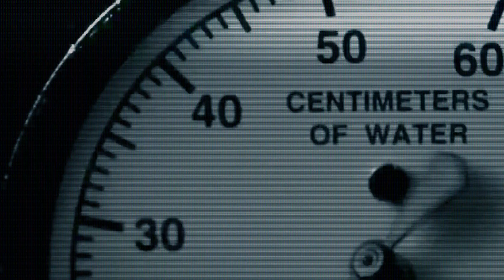Girls' Generation [SNSD] - Insomnia (Justin Levai) [FMV]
first time making a video like this, hope u like and hopefully it didn't make u dizzy or have Insomnia lol c;

excuses for the one black cut

Song: Justin Levai- Insomnia (Original Mix)

ask: ask.fm/SMTOWNSNSDFX